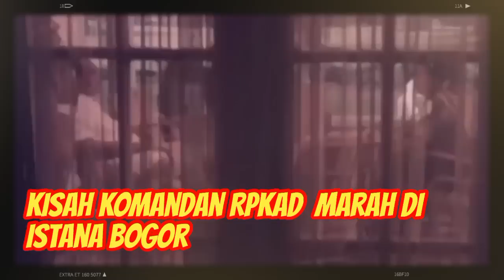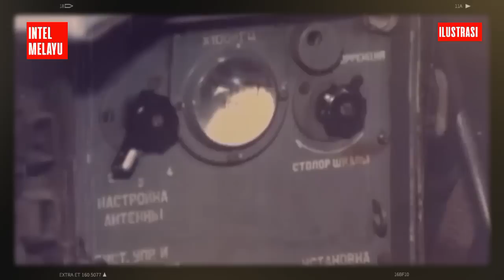Kisah Komandan RPKAD Marah di Istana Bogor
Ini sekelumit kisah yang sepertinya jarang diketahui. Kisah Komandan RPKAD marah di Istana Bogor. Kisah Komandan RPKAD marah di Istana Bogor ini merupakan bagian dari peristiwa sejarah kelam pemberontakan G30S PKI yang meletus pada 1 Oktober 1965.

Ada pun Komandan RPKAD yang dimaksud adalah Kolonel Sarwo Edhie Wibowo. Sementara RPKAD tak lain adalah Resimen Para Komando Angkatan Darat, kesatuan pasukan khusus TNI AD yang sekarang bernama Komando Pasukan Khusus (Kopassus).

Dikutip dari buku," Sarwo Edhie dan Tragedi 1965" yang ditulis Peter Kasenda, diceritakan, lepas tengah hari pada 2 Oktober 1965, Komandan RPKAD Kolonel Sarwo Edhie Wibowo, Mayor Gunawan Wibisono, Laksda Udara Sri Mulyono Herlambang dan Komodor Udara Ignatius Dewanto bertolak ke Bogor dengan menggunakan helikopter kepresidenan Sikorsky  yang diterbangkan oleh Kolonel Kardjono.

Ketika itu, pasukan Resimen Para Komando Angkatan Darat, pasukan elit yang kini bernama Kopassus sudah menguasai Pangkalan Udara Halim Perdanakusuma. Pasukan komando ini diperintahkan Pangkostrad Mayjen Soeharto untuk menguasai Halim karena disinyalir wilayah tersebut jadi basis kelompok G30S PKI, selain untuk mengantisipasi serangan dari pihak AURI. Karena saat itu ada info intelijen, jika AURI akan melakukan serangan ke Markas Kostrad.

Menurut Peter Kasenda dalam bukunya, sehari sebelumnya helikopter yang membawa Kolonel Sarwo Edhie ke Istana Bogor itu digunakan oleh Komandan Resimen Tjakrabirawa Brigjen Sabur ke Pangkalan Halim Perdanakusuma lalu mengikuti perjalanan Presiden Soekarno menuju ke Istana Bogor lewat darat.

Setibanya di Bogor, Sabur memerintahkan melalui radio agar helikopter tidak mendarat di Istana Bogor karena Soekarno sedang istirahat. Akhirnya, helikopter mendarat di Pangkalan Semplak, Bogor. Perjalanan ke istana dilakukan lewat darat.

Di Istana Bogor Kolonel Sarwo Edhie Wibowo sempat marah karena pistolnya diminta untuk diserahkan kepada piket Tjakrabirawa. Ia menolak menyerahkan senjatanya. Menurut Peter Kasenda, kedatangan Sarwo Edhie di Istana Bogor tidak membawa hasil karena Mayjen Soeharto telah kembali ke Jakarta lewat darat.

Ketika itu, Sarwo Edhie pergi ke Bogor untuk sekalian bertemu dengan Mayjen Soeharto karena berdasarkan informasi dari Sri Mulyono Herlambang, Pangkostrad Mayjen Soeharto juga akan pergi ke Istana Bogor menemui Bung Karno. Di Istana Bogor bertemu dengan Presiden Sukarno.

Dalam pertemuan dengan Bung Karno, Sarwo Edhie diberi penjelasan oleh Sukarno soal peristiwa Gerakan 30 September. Pernyataan Bung Karno tentang peristiwa berdarah itu  mirip dengan keterangan yang diberikan kepada Soeharto, yaitu apa yang terjadi merupakan hal yang biasa dalam revolusi. Sukarno mengatakan kepada Sarwo Edhie apa  yang terjadi dengan G30S hanya satu riak kecil di samudra revolusi.

Pernyataan Bung Karno itu membuat Sarwo Edhie kecewa berat, karena menganggap biasa peristiwa penculikan para jenderal pimpinan teras Angkatan Darat dan Gerakan 30 September itu sendiri. Sembari memendam kecewa, Sarwo Edhie hanya diam saja mendengarkan Bung Karno.

Di Bogor, Bung Karno sempat menulis nota untuk penghentian tembak-menembak kepada Brigjen Supardjo. langkah Bung Karno itu juga membuat Sarwo Edhie heran, kenapa Supardjo.

Nota itu dibawa oleh Komodor Udara Ignatius Dewanto. Menurut Laksda Udara Sri Mulyono Herlambang, Sukarno juga memberikan nota penghentian tembak-menembak kepada Sarwo Edhie Wibowo.

Setelah menghadap Presiden Soekarno, Kolonel Sarwo Edhie Wibowo, Mayor Gunawan Wibisono, Laksda Udara Sri Mulyono Herlambang dan Komodor Udara Ignatius Dewanto kembali ke Pangkalan Udara Halim Perdanakusuma dengan helikopter. Mereka tiba di Pangkalan  Halim Perdanakusuma pukul 16.00 sore. Berarti 1 jam sebelum wewenang yang diberikan kepada Mayor CI Santosa untuk mengambil tindakan balasan yang dianggap perlu mulai berlaku.

Setelah itu Sarwo Edhie Wibowo menunggu Mayjen Soeharto dalam perjalanan dari Bogor ke Jakarta lewat Cijantung. Pada waktu itu, jalan dalam keadaan rusak dan jalan tol Jakarta Bogor belum ada. Di pertigaan jalan Jakarta bypass dekat Pangkalan Halim Perdanakusuma, kendaraan Soeharto yang diiringi pengawal berhenti. Sarwo Edhie Wibowo turun dari panser Seracen dan langsung menghadapnya.

Sarwo Edhie melaporkan menyusul Soeharto ke Bogor untuk menyampaikan laporan, tapi ia hanya bertemu dengan Sukarno. Soeharto memerintahkan agar pasukan RPKAD segera ditarik dan mencari nasib para jenderal yang diculik oleh gerombolan Letkol Untung Syamsuri.

Perintah penarikan pasukan oleh Komandan RPKAD Kolonel Sarwo Edhie Wibowo dilaksanakan oleh Mayor CI Santosa dengan menarik seluruh pasukan RPKAD yang berjumlah 600 orang dari Pangkalan Halim Perdanakusuma pada pukul 22.00 WIB.